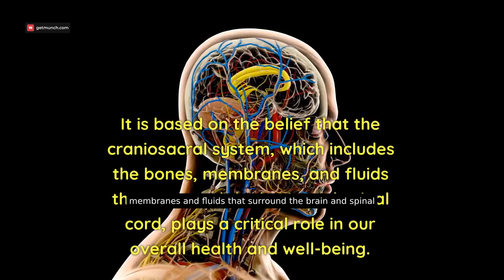Head massage, is a gentle therapy that restores balance and promotes healing in the body.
Escape the Chaos & Stress with a Swedish Massage

I’m a Retired African-American Male Nurse My skilled hands rejuvenate your body, mind, and spirit, melting away stress and tension.

My Websites:

Swedish Massage

Immune Boosters

Regards
Stephen